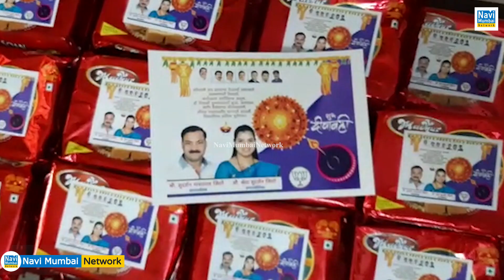Sudarshan Jirage & Shreya Jirage | Diwali पर सफाईकर्मी & सुरक्षा रक्षकों को मिठाई और साड़ियां वितरित